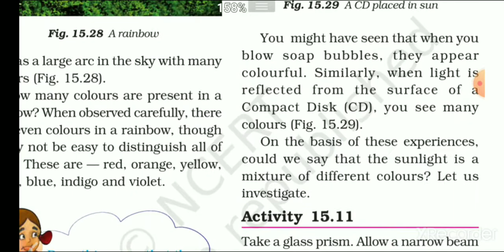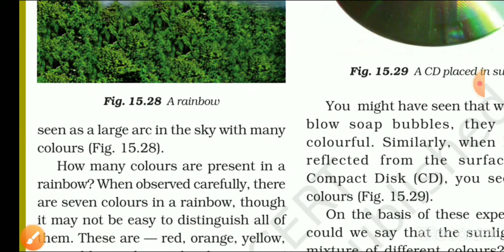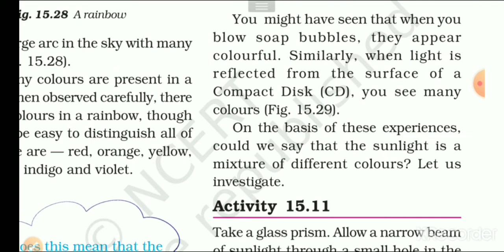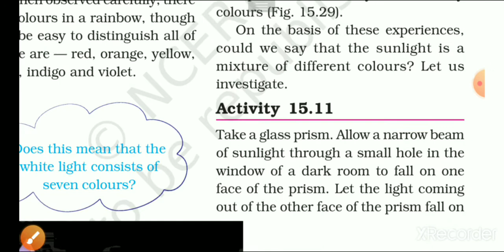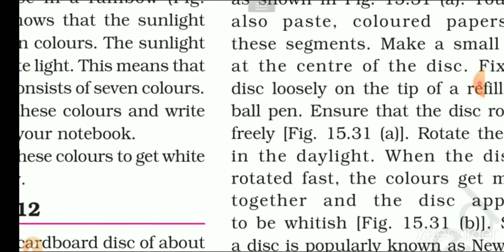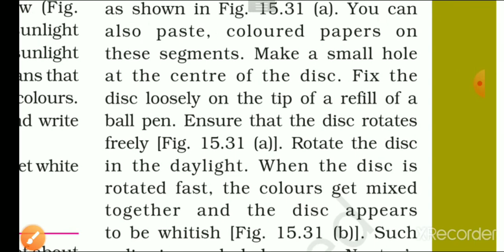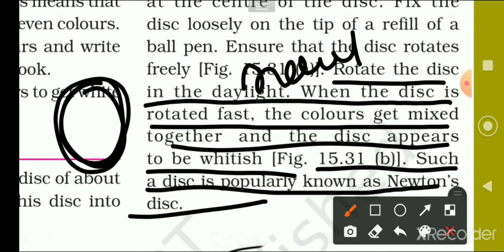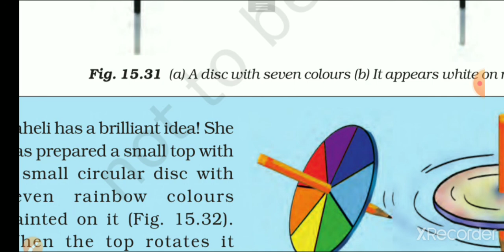Science Class 7 Chapter 15 Light||Class 7 th Science Chapter 15 Light CBSE Hindi Explanation Part 7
Science Class 7 Chapter 15 Light||
Class 7 th Science Chapter 15 Light CBSE with Hindi Explanation Part 7||